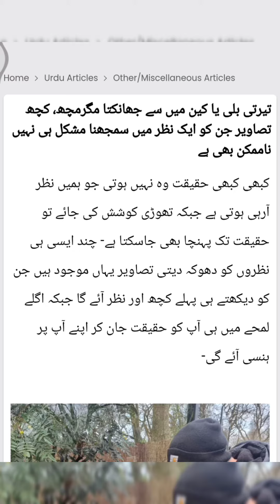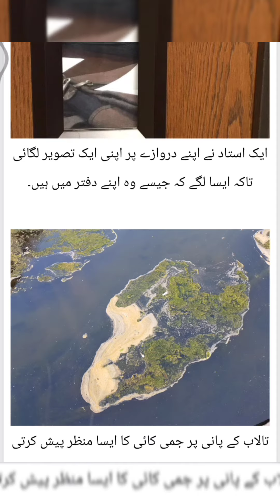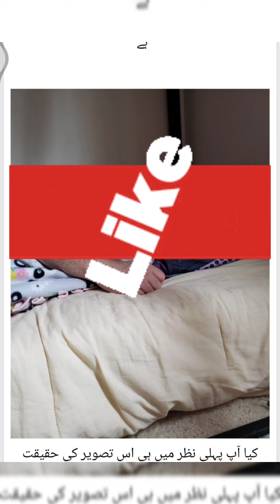Such pictures which are difficult to understand at first glance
In this video you have been told that such a picture which is difficult to understand at first glance Unseen pictures in this video